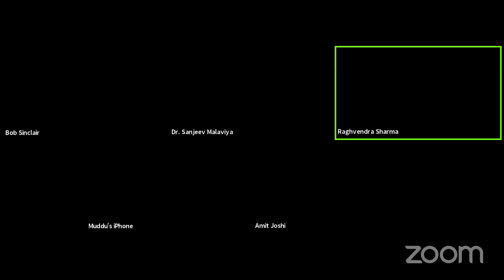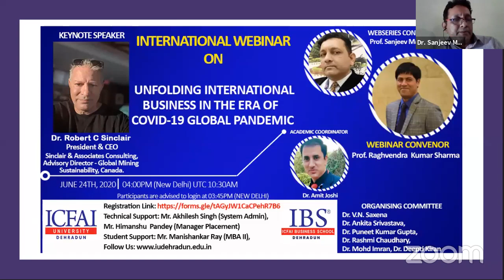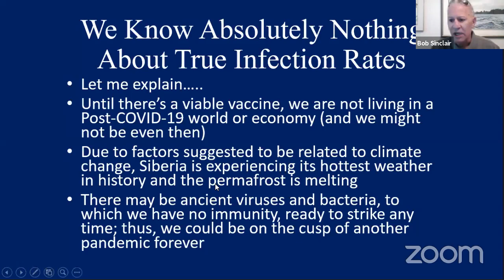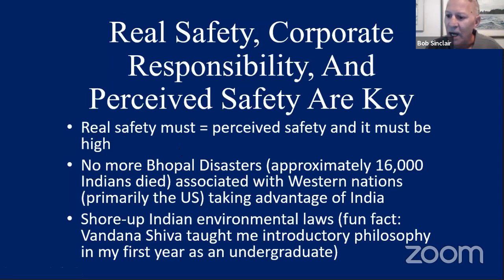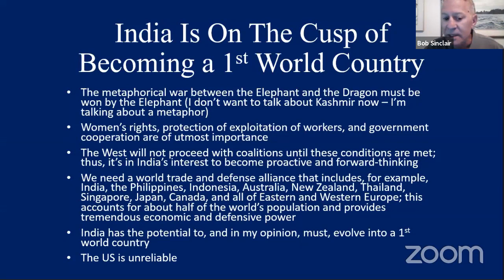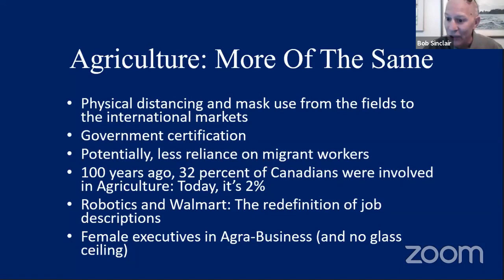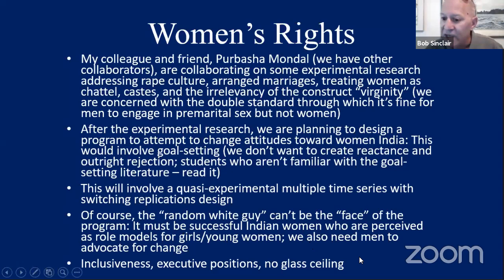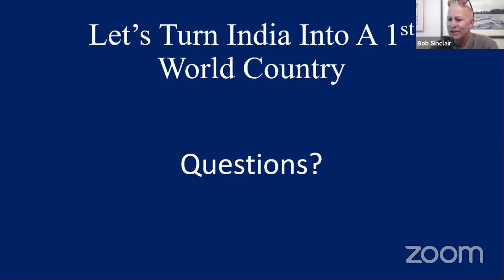International Webinar on Unfolding International Business in the era of COVID-19 Global Pandemicon